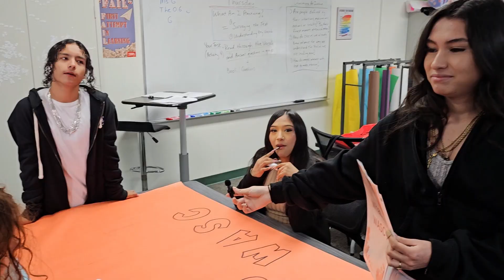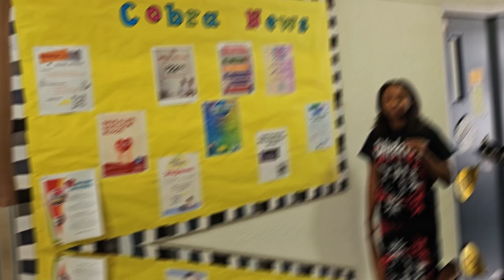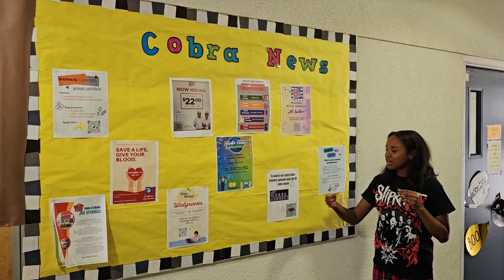Cobra Connect #2 2024